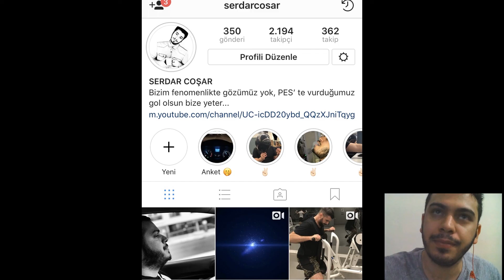ANALİG 19.BÖLÜM | PES 2018 ANALİG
EVERTON DOLU DİZGİN ŞAMPİYONLUĞA GİDERKEN, SADECE LİG DEĞİL BÜTÜN  KUPALARI KAZANMAK İSTİYOR...